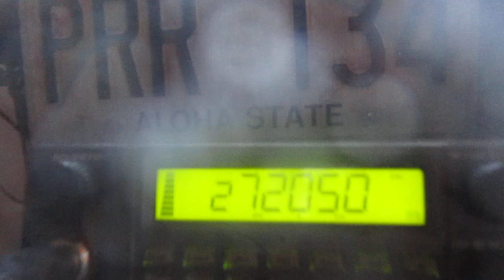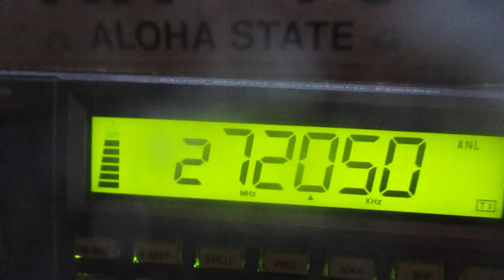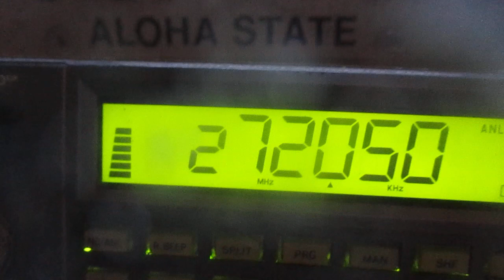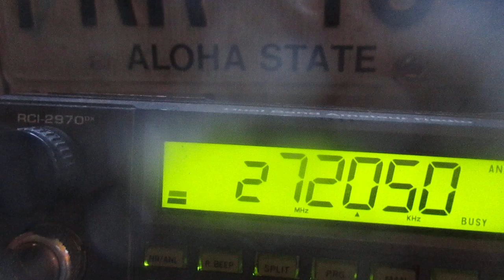CB radio AM skip J J North Carolina is waving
North Carolina rocking the mail